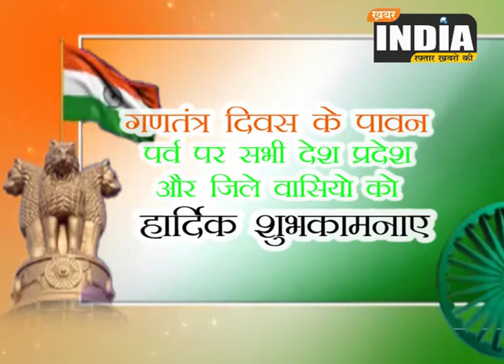सचिव बिसुन लाल की तरफ से सभी को गणतंत्र दिवस की हार्दिक शुभकामनाएं